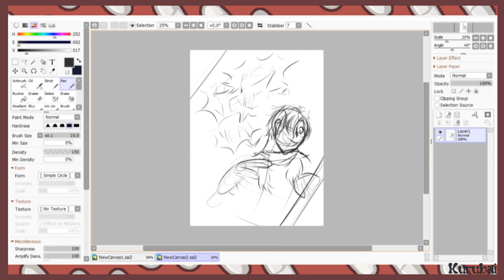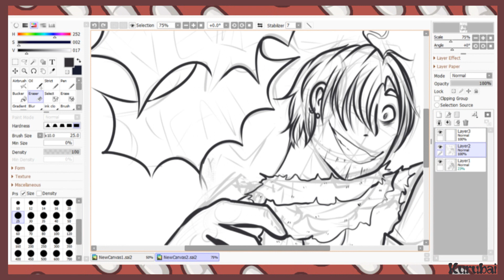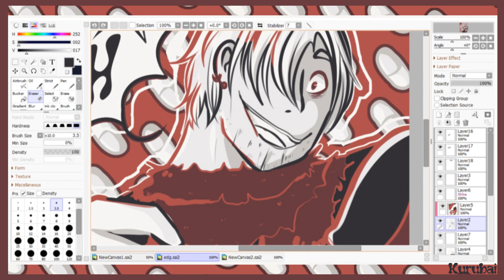ʏᴇᴀʜ ʏᴇᴀʜ ʏᴇᴀʜ [ sᴘᴇᴇᴅᴘᴀɪɴᴛ ]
youre super aweseome and nice and i luv u cause you be a super lit human being and you keep makin awesome cool arts and bein supportive :3333

i dug up kalils original pallet for this my brO

Uh I hope ya'll dont mind this is a speepaint, i might do a few more of these in the future but im not too sure

Programs used- Paint Tool Sai 2 (Drawing), Sony vegas pro 13 (Editing), Huion 680s Tablet (Drawing)